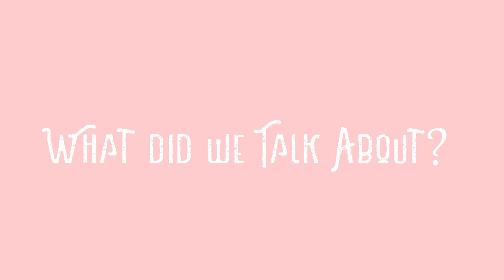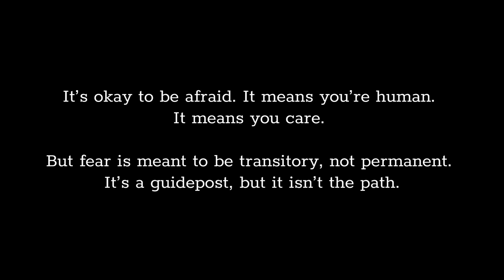When Things Align | Spiritual Talk on Surrender | Unbound Creation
Synchronicity. It goes hand-in-hand with Surrender. I didn’t believe in it for a long time, but lately things have been falling into place a little too easily. Not too easily – I don’t want to jinx it – but definitely easier than I’m used to. And that’s how you know you’re in alignment and going with the flow. I hope you guys enjoy and that you’re left with a little more clarity on you path.

If you prefer to read, check out the blog I wrote on the same topic

Timestamps:
00:00 Intro
00:51 Backstory
03:30 When Things Align
07:30 Exciting Opportunities
08:30 The Perfect Team
09:18 Like Talking to a Friend
09:59 What are You Afraid Of?
     10:48 Bomb #1
     11:30 Bomb #2
     12:56 Bomb #3
13:57 Outro
14:20 Quote
14:25 Thanks for Watching!

Special thanks:
High quality photo of the night sky provided by Jackson Hendry on Unsplash
High quality photo of grassy footpath provided by Lili Popper on Unsplash
^used to create the thumbnail

If you are the artist of this song, you have full control.

Camera: Sony a6400
Lens: Sigma 16mm F1.4 with E mount for Sony
Microphone: Rode Videomic Pro+
Editing: Davinci Resolve (also free! and it's what the pros use)